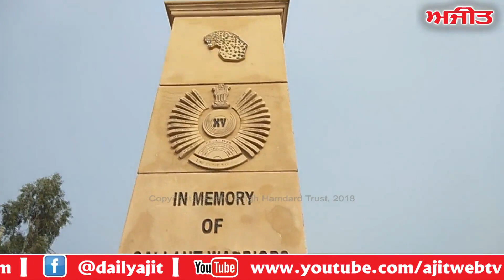Pul Kanjri ਸੈਲਾਨੀਆਂ ਦੀ ਖਿੱਚ ਦਾ ਕੇਂਦਰ ਹੈ ਇਤਿਹਾਸਕ ਕਸਬਾ 'ਪੁਲ ਕੰਜਰੀ'